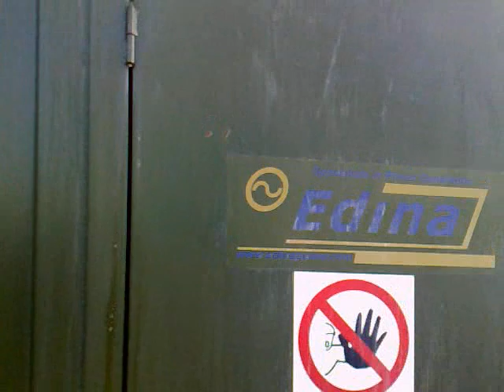MWM Edina Levenseat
A MWM TCG2016V8 Running on Landfill Gas in Scotland